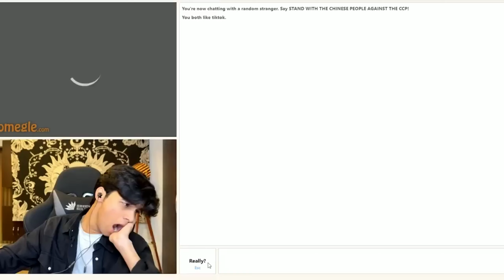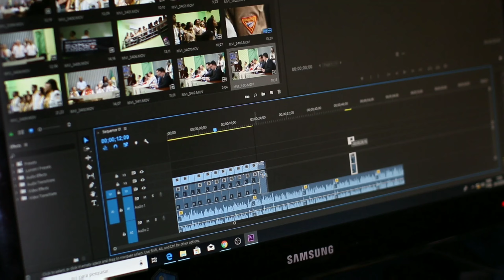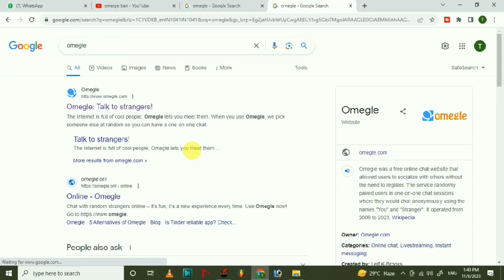Breaking News | Omegle Banned !! क्या होगा अब इनका adarsh singh, RAMESH MAITY, Mr Siku, Deval